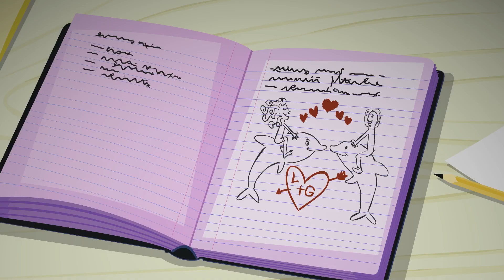Monster High™💜💘Monsters in Love💜💘VALENTINES DAY SPECIAL💜💘Full HD Episodes💜Cartoons for Kids